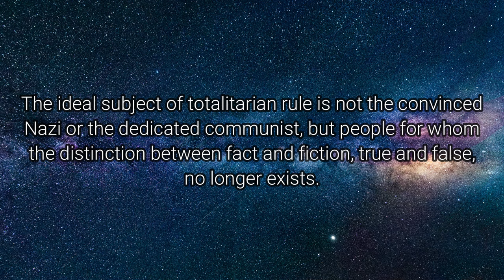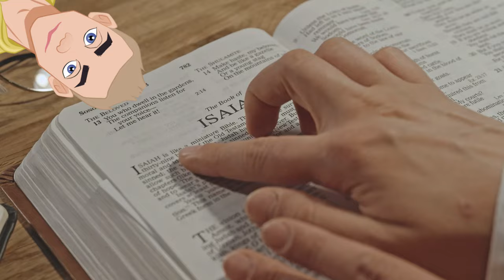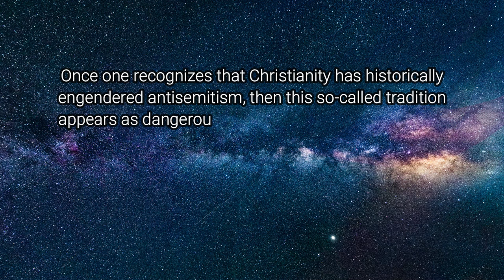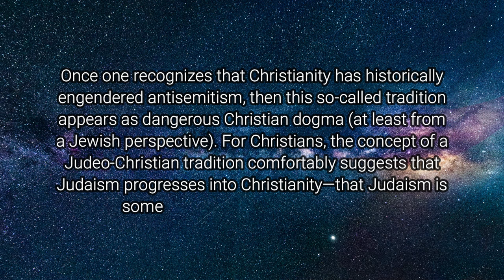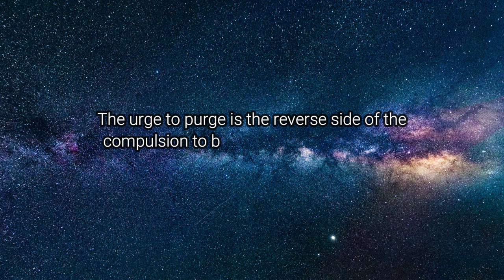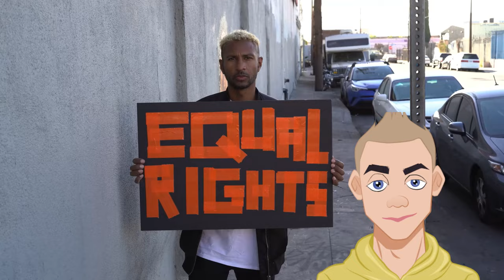The Truth About "Judeo-Christian Values"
What are "Judeo-Christian values" really, and why is this term so frequently used in political discourse? In this eye-opening video, we dive deep into the origins, misuse, and consequences of this controversial concept. You'll discover how the term is a misnomer that inaccurately conflates Judaism and Christianity, and how it's been weaponized by right-wing populists to promote exclusionary agendas.

Third parties are hereby granted a non-exclusive license to distribute (parts of) this video in accordance with applicable copyright laws for the purposes of education or providing commentary or criticism. Any distribution of (parts of) this video must be accompanied by appropriate attribution (such as a link to the We Can Do Better YouTube channel).

Produced, written, hosted & directed by Michiel van der Velde.
Thumbnail background photo by Midjourney.